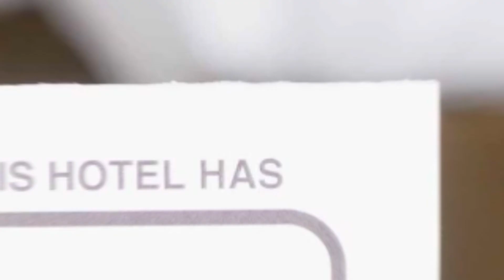Sea Dream hotel review | Hotels in Mamaia | Romanian Hotels